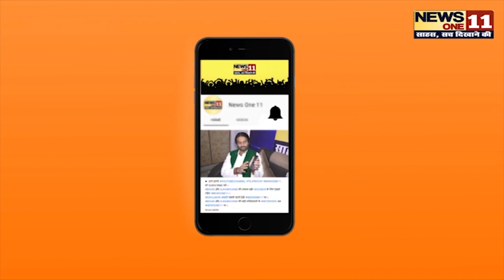देश में फिर बढ़ा LOCK DOWN लेकिन अब लोगों को मिलेगी पूरी छुट, जाने विस्तार से... watch video